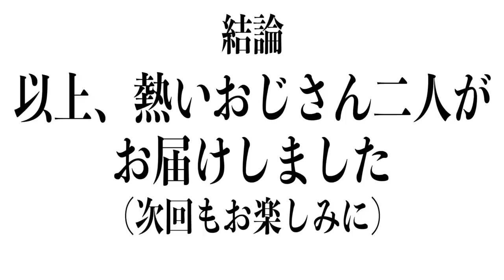【大食い】未だかつてない重量を大食い2人が本気で挑む【大胃王】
男2人
久しぶりに熱くなった本気の挑戦でした